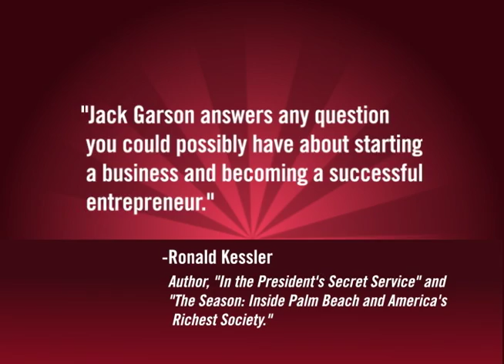Garson, Jack Promo